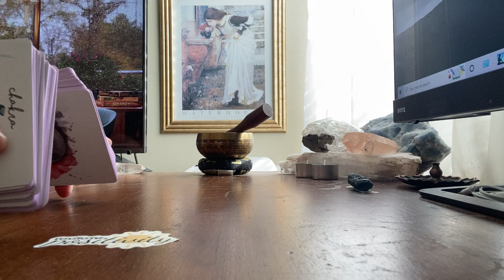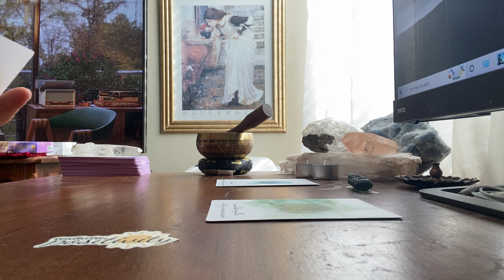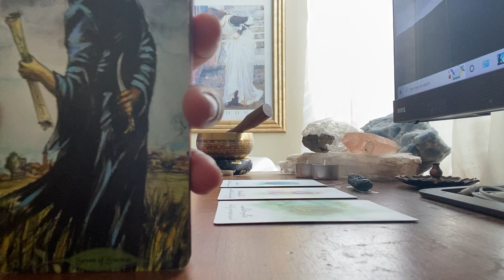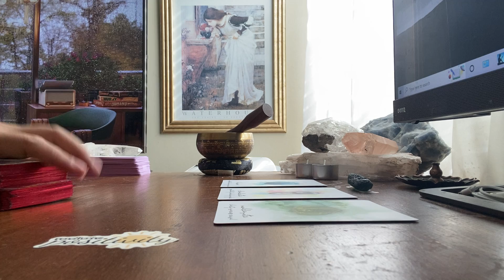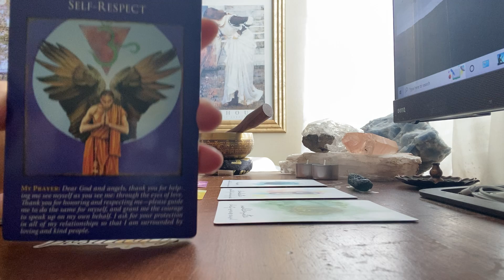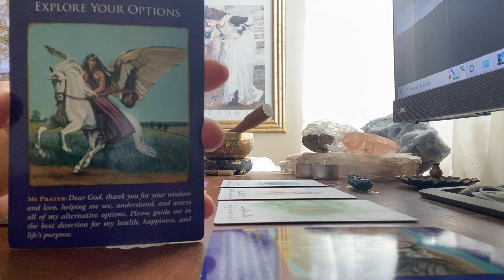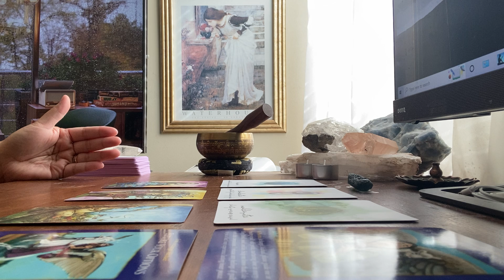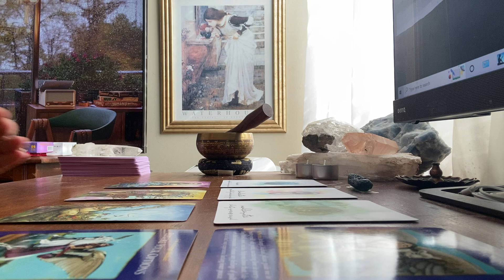Taurus ♉ | October 2022 | You're Being Warned | Love Tarot Reading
🎨CREATOR/ARTIST:
"Here you will meet and journey with the hero, villain, lover, and fighter. Those who are sovereign and those who, whether by choice or circumstance, suffer to a bitter end. This is a world between a world – a place of discovery, redemption, damnation and explosive self-realisations."
Avalon Cameron, Bonestone and Earthflesh Tarot

🎴DECKS USED IN THIS READING:
Deck 1: Radiant Crystal Cards
Deck 2: Bonestone and Earthflesh Tarot
Deck 3: Archangel Michael Oracle

🃏MY DECK COLLECTION:

TAROT
1) Vintage Rider Waite Smith (1971)
2) Light Seers (1st Edition)
3) Bonestone and Earthflesh (1st Edition)
4) Lonely Dreamer (1st Edition)
5) Darkness of Light (3rd Edition)
6) Haindl (1st Edition)

ORACLE
1) Romance Angels (1st Edition)
2) Love Story (1st Edition)
3) Archangel Michael (1st Edition)
4) Oracle of Echoes (1st Edition)
5) Connected and Free (2nd Edition)
6) Radiant Crystal Cards (1st Edition)